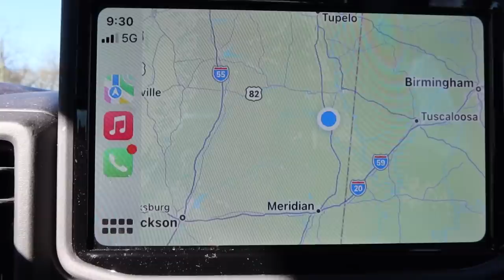Rural MISSISSIPPI: Dying, Poverty-Stricken Towns - Far Off The Interstate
I visited these rural Mississippi towns: Brooksville, Macon, Shuqualak, Scooba.

Scooba is home to prestigious East Mississippi Community College